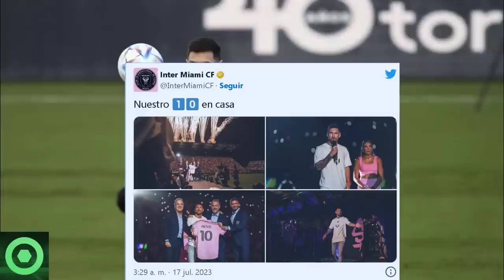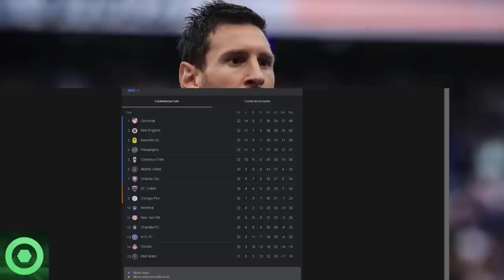⚡¡NO CREERÁS!⚡ Esto Es Lo Que NO SE VIÓ En La PRESENTACIÓN De LEO MESSI En MIAMI. Mira Lo Que Pasó🔴